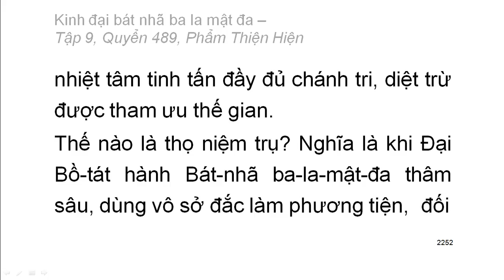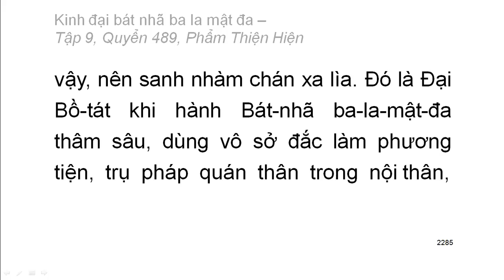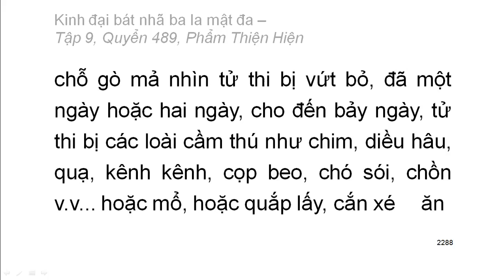600 quyển Kinh Đại Bát Nhã Ba La Mật Đa: Quyển .../600 (tiếp) (đọc lần 2) (rất hay)